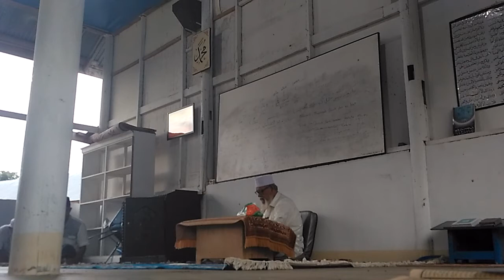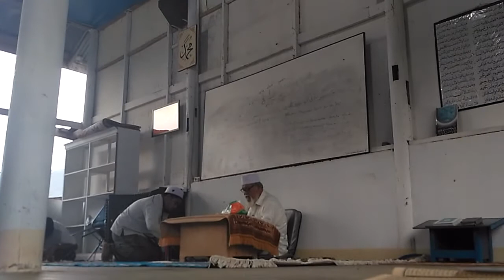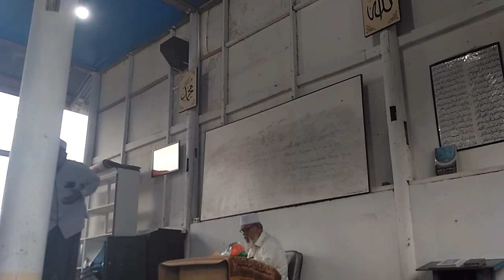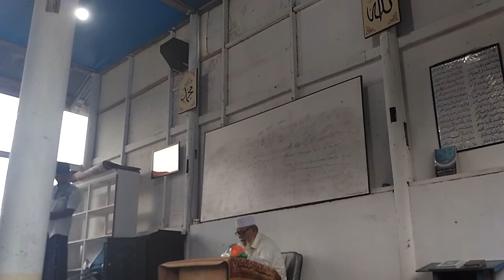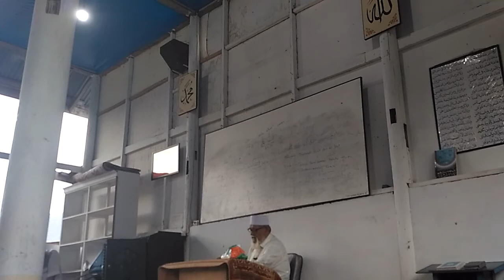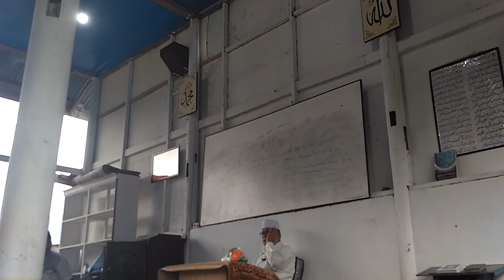Kajian kitab Qulyubi wa Umairah Bersama Ulama Kharismatik Aceh